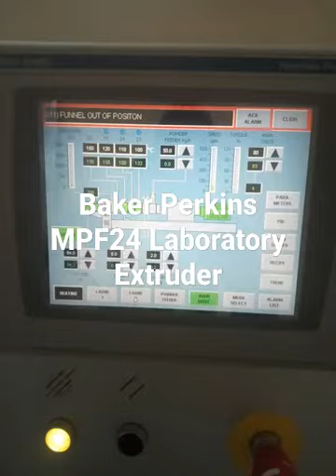Baker Perkins MPF24 Laboratory Extruder rehabilitated and maintained by DANNPET ENGINEERING SERVICES